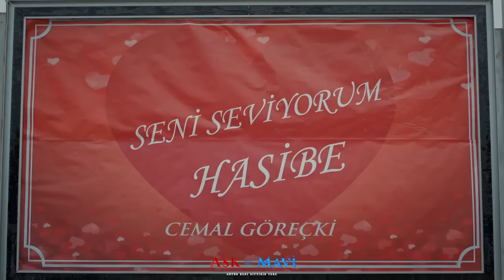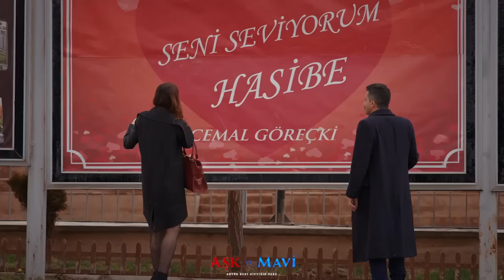Aşk ve Mavi 24.Bölüm - Romantik olmak kolay değil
Mavi, iyileşmiştir. Başta Ali olmak üzere tüm konak ahalisi Mavi’nin konakta kalıp kalmayacağını merak etmektedir.

Pembe ve İsmet gizlice evlenirler. Bunu öğrenen Göreçkiler, Pembe ve İsmet’i konaktan kovarlar.

Ali’nin, Mavi’ye yaptığı jestleri kıskanan Safiye, aynı ilgiyi Cemal’den bekler.